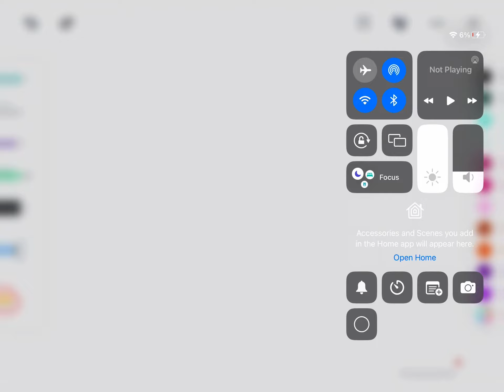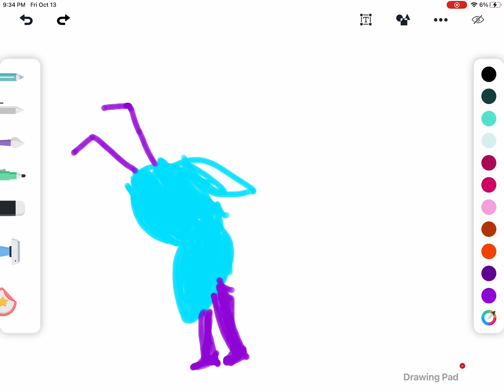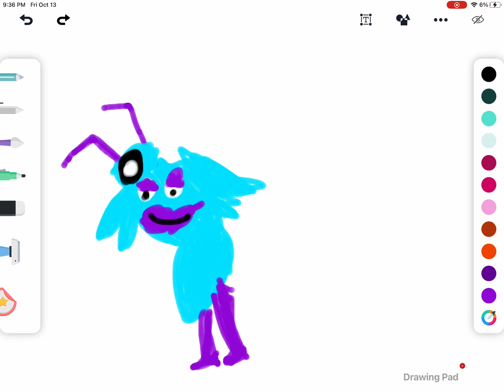Epic Whaddle+Deedge fusion